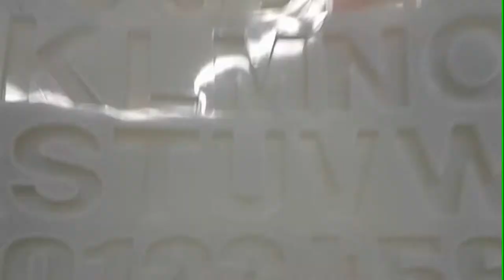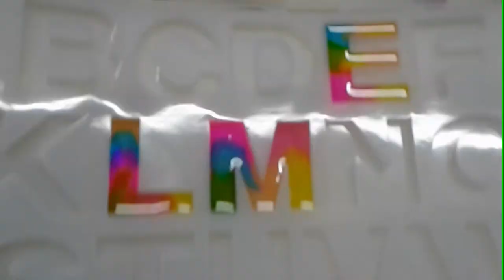Studio Vlog #14 - Making Order Keychain